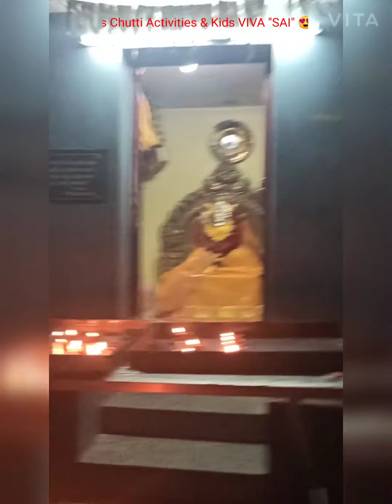Sai's Kathigai Deepam Day Celebration🎉🎊கார்த்திகை தீபம் கொண்டாட்டம் 💐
Tamilnadu People's Special Pooja Celebration🙏# கார்த்திகை தீபம் திருநாள் கொண்டாடும் முறை😍 கார்த்திகை ஜோதி தீபம் 🙏💐👍